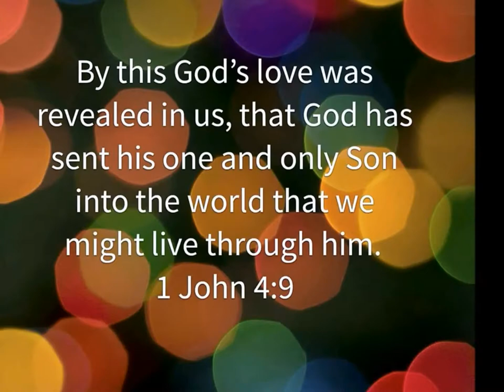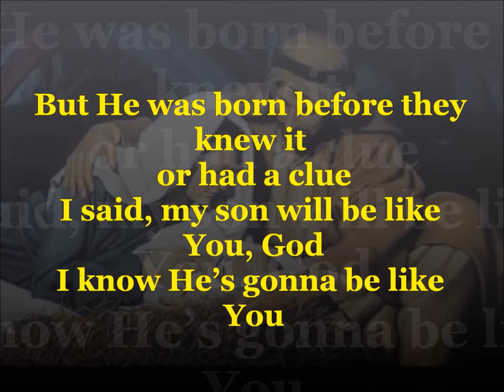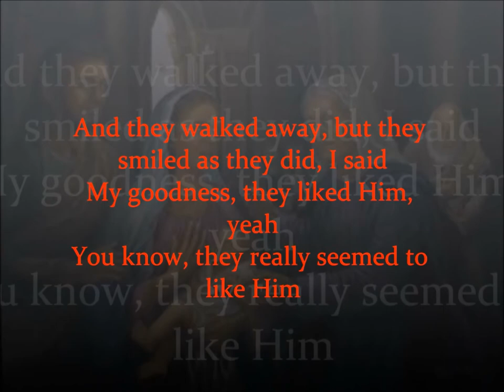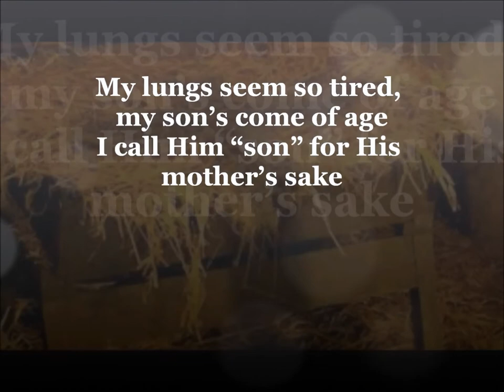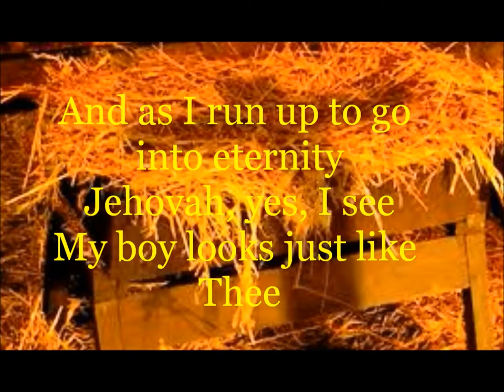Apologetix Christ In the Stable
Matthew 1:20
But after he had considered this, an angel of the Lord appeared to him in a dream and said, “Joseph son of David, do not be afraid to take Mary home as your wife, because what is conceived in her is from the Holy SPIRIT.”